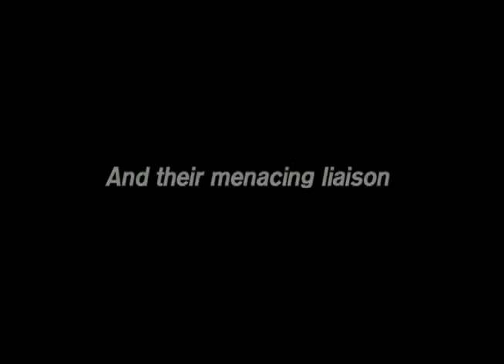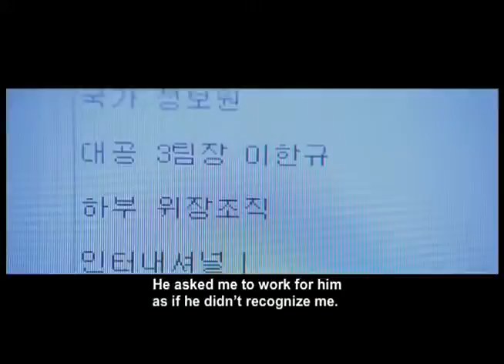SR.Trailer.Eng.Subs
Ji-won and another rookie agent meet with a seasoned killer who takes Ji-won but not the other rookie on the next assignment; the assassination of Kim Jung-Il's second cousin, who wrote a book the North disapproved of. They enter the residence and kill everyone they find. However Ji-won has trouble and is unable to kill the victim's wife and protects their son. This puts him in trouble with the leader of the cell.

Lee Han-gyu is a bumbling yet dedicated agent of the National Intelligence Service who tries to foil the hit. Despite having insider information, he arrives only after the family has been murdered. His men however are able to quickly take pictures of all the residents fleeing the apartment including Ji-won who blends in with the crowd.

Due to the botched work by both Han-gyu and Ji-won, their government disown both of them and they go to live separate lives. Lee is now a private investigator who locates runaway mail order brides and Ji-won works construction. Six years pass and Lee gets saved from a mob by Ji-won. Ji-won is repaid by getting shared housing by Han-gyu. Both men recognize the other and pretend not to, each hoping to use the other to redeem themselves and return to their previous lives.